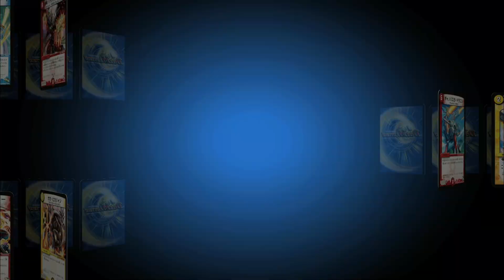デュエル・マスターズ DMD-15,16,17 「ビギニング・ドラゴン・デッキ」3種CM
. 商品名**デュエル・マスターズ(おとこのこむけ/カードゲーム)**

■デュエル・マスターズご購入ページはこちら